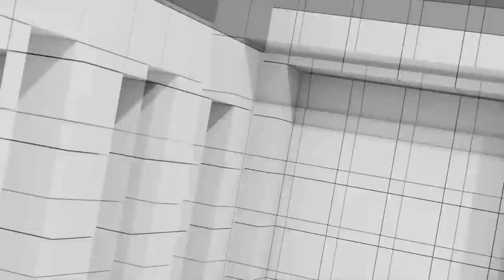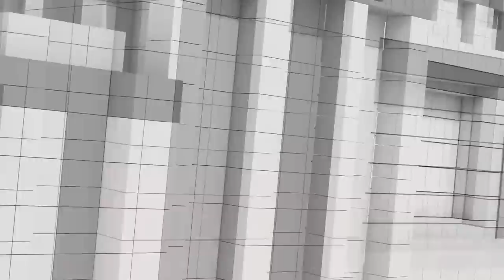พิธาลาออกหัวหน้าพรรค | เงินเดือนข้าราชการ | ทบทวนคณะกรรมการและคำสั่ง คสช. | คุยให้คิด [16 ก.ย. 66]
- เศรษฐา เตรียมประชุมผู้นำโลกที่นิวยอร์ก หวังพบ "ไบเดน"
- จับตาเศรษฐา เตรียมพบผู้นำเยอรมันเพื่อเจรจาเรื่องเรือดำน้ำ
- พิธา ลาออกจากหัวหน้าพรรค เปิดทางเลือกหัวหน้าพรรคคนใหม่ขึ้นเป็นผู้นำฝ่ายค้าน
- เพื่อไทยเตรียมเลือกหัวหน้าพรรค และคณะกรรมการบริหารพรรคชุดใหม่
- เศรษฐา ขอเวลา 1 เดือนแจ้งที่มาเงินดิจิทัล 10,000 บาท
- เศรษฐา สั่งทบทวน "คณะกรรมการ-คำสั่ง คสช." หากไม่จำเป็นให้ "ยกเลิก"
- เศรษฐา จัดหนักที่ประชุม วปอ. ขอให้ใช้ความรู้-คอนเน็กชัน ลดความเหลื่อมล้ำ
- เศรษฐา เสนอปรับการจ่ายเงินเดือนข้าราชการเป็นเดือนละ 2 ครั้ง